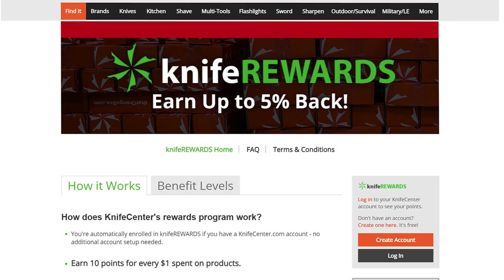Best EDC Knives for 5th Pocket Carry of 2021 - Finally Using That Small Pocket on Your Jeans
Whether you call it a watch pocket, a coin pocket, or any other kind of pocket, the fifth pocket on your blue jeans doesn’t get nearly enough use. That is where these knives come in

Put that space to use with knives ranging from smaller backups all the way to full-fledged EDC pocket knives that are ready for just about anything.

Featured Knives
0:00 Intro
2:24 Victorinox Swiss Army SwissCard
3:23 Spyderco Dog Tag
4:30 Benchmade Aller Fumee
5:48 SOG Ultra XR
7:03 Microtech Exocet
8:27 Boker Subcom F
9:28 Spyderco Dragonfly
10:30 CRKT Pilar
12:16 Spyderco Ambitious
13:25 WE Knife Co. Banter
14:42 Fox Suru
15:58 Spyderco Techno 2